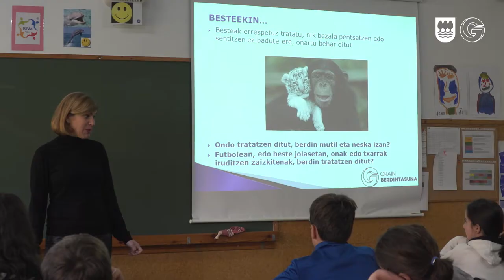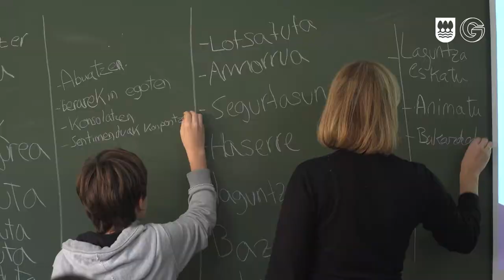"DenokZu" sentsibilizazio kanpainaren hedapena / Difusión de la campaña de sensibilización "DenokZu"